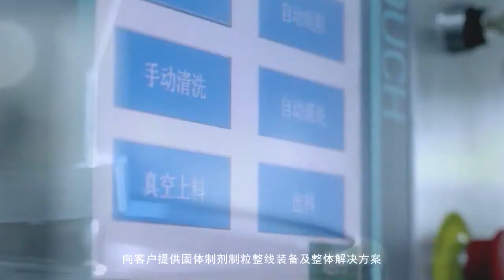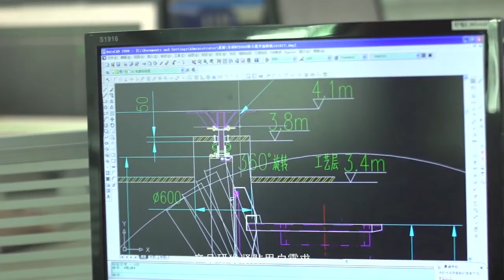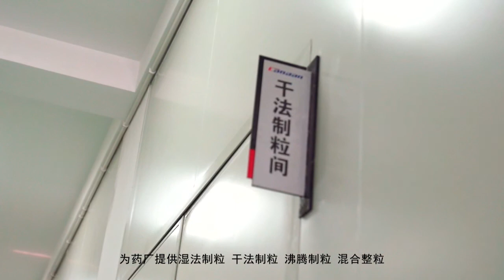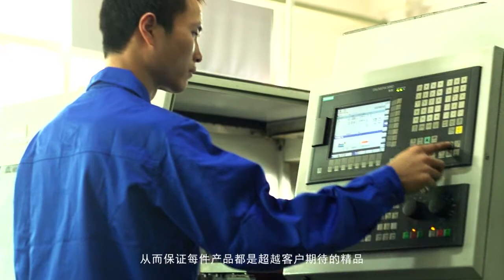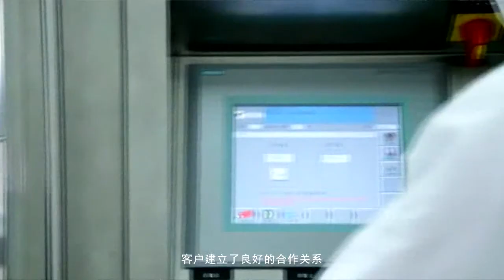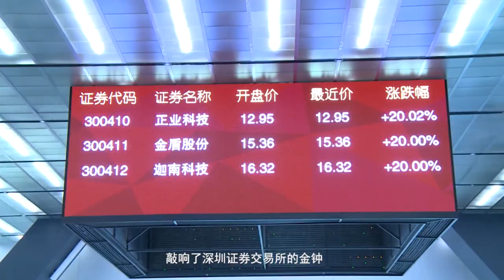China Pharmaceutical Equipment Manufacturer-Canaan Company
Canaan Company manufacture and supply pharmaceuticalequipment, high shear mixer, pharma lifter professionally. We export quality bin washing station, bin blender, roller compactor to the world.